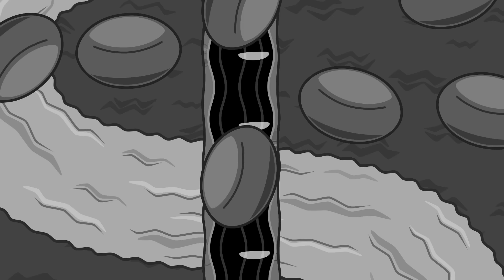Lwiątko | Tęczowe cukierki | Robak | Kreskówka dla dzieci | Bajki Po Polsku